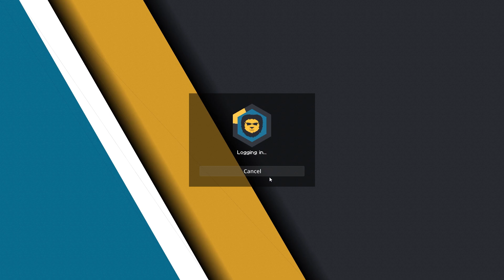I Was BANNED On The Loverfella Server!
Today I test just how good the mods and admins are. and ended up getting banned!